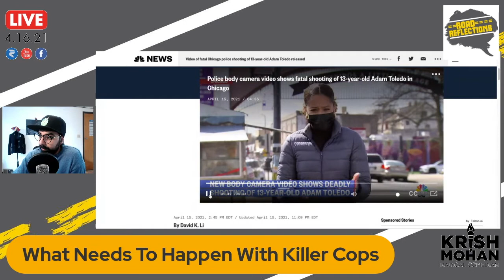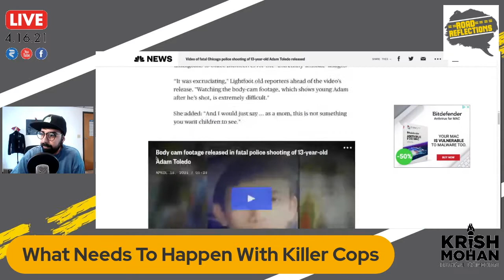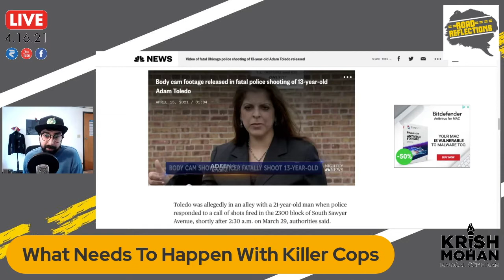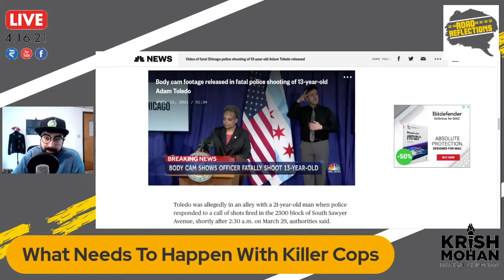The Ideal Sentencing For Killer Cops! [Road Reflections]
After the death of Daunte Wright & Adam Toledo, we need to see cops get sentenced for murder!